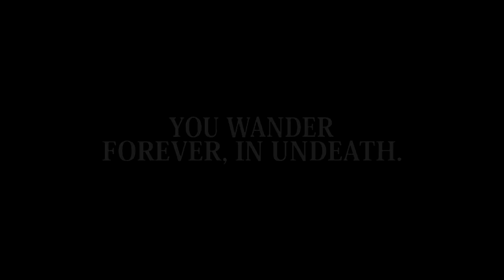Hyakki Yako II: Purgatory Purge BETA Trailer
Play now for free on Itch!